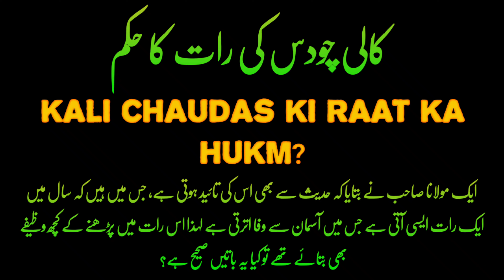Kali Chaudas ki Raat ka Hukm.